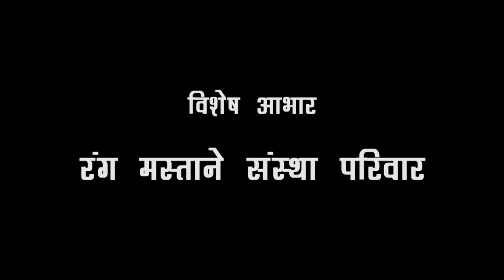Sara ... Ek Afsana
A Play based on the life of Female poetess Sara Shagufta